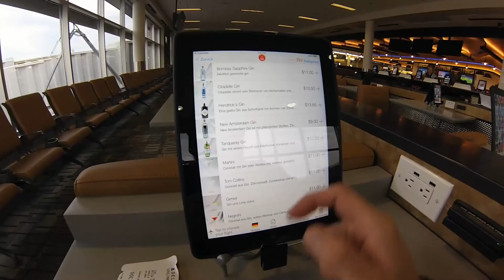Fünf Sterne Hotel auf Kreta | Vlog 006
Nach meinem Aufenthalt in den USA bin ich mit Timo noch für ein paar Tage nach Kreta geflogen. Haben gut gelacht, aber seht selbst :D